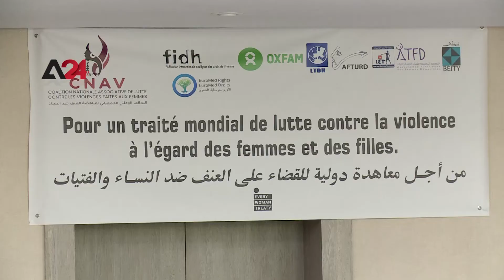تونس-تونس تستضيف مؤتمرا عالميا لإقرار معاهدة توقف العنف ضد المرأة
تعمل الناشطة الأردنية روزا الإسّي في مجال الدفاع عن حقوق المرأة ومناهضة العنف المسلط على النساء، وقد قضت سنوات في محاولات لدعم المرأة ومساعدتها للحصول على حقوقها في الأردن ومختلف أنحاء العالم.. وقادها هذا النشاط اليوم لتكون حاضرة في مؤتمر عالمي تحتضنه تونس من أجل التوقيع على معاهدة دولية تدعو للقضاء على العنف ضد النساء والفتيات.. واعتبرت ليزا شانون المؤسِّسة والمديرة التنفيذية للائتلاف الدولي "معاهدة كل امرأة" في لقاء مع وكالة A24أن هذه المعاهدة تعدُّ مشروعا متكاملا يضم حوالي 8 آلاف امرأة من 128 دولة حول العالم، تحاولن الدفع بالحكومات للتوقيع على معاهدة تحمل اسم "كل امرأة"، وفرض تشريعات وبرامج للدفاع عن النساء والفتيات من مختلف أشكال العنف الممارس ضدهنّ.  وهو ما أيدته المختصة في علم الاجتماع والناشطة في الائتلاف نبيلة حمزة في حديثها مع وكالة A24، إذ وصفت المشروع بالمهم والمهم جداً، وهو مشروع متكامل وهو ينظر إلى كل الخطى الضرورية والتي يجب أن تتخذها الحكومات لإنهاء العنف ضد المرأة، مشددة على أن هذه الاتفاقية ستكون ملزمة للدول الموقّعة عليها، إذ ستقوم برصد ومتابعة مدى تطبيق هذه الاتفاقية على أرض الواقع.

Tunisia – Tunis conference calls for end to violence against women with global treaty

Jordanian activist Rosa Al-Essy works in defending women's rights and combating violence against them. She has spent years trying to support women and help them obtain their rights in Jordan and around the world.

This activity led her to participate in the Third International Volunteer Women's Conference in Tunis, which called for an international treaty to end violence against women and girls.

Lisa Shannon, founder and executive director of the international coalition behind the "Every Woman Treaty," said in an interview with A24 that this mobilization draws support from about 8,000 women from 128 countries.

The volunteers will lobby governments to sign the "Every Woman" treaty and enact legislation and establish programs to defend women and girls from various forms of violence they face.

Sociologist and activist in the coalition, Nabila Hamza, told A24 that the anti-violence pact would bind signatory states to implement and monitor the treaty.